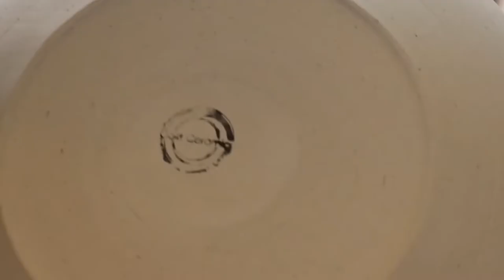How to Make Handmade pottery from 0 to 1200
A full process of pottery creating. Handmade by
Galit Soffer Mizrachi.
Director, Photographer & Editor: Add Lev - Eden Salama. Music: Aaron Ximm